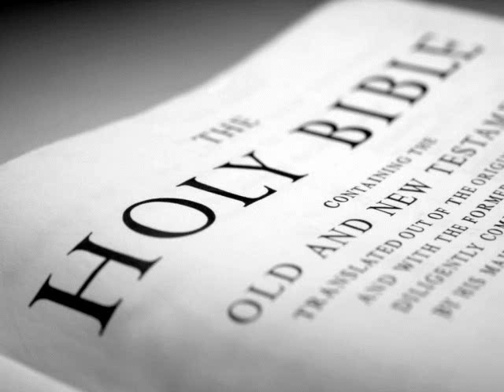The Holy Bible (KJV) _ Psalms 116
(Psalms 116:1)  I love the LORD, because he hath heard my voice and my supplications.

(Psalms 116:2)  Because he hath inclined his ear unto me, therefore will I call upon him as long as I live.

(Psalms 116:3)  The sorrows of death compassed me, and the pains of hell gat hold upon me: I found trouble and sorrow.

(Psalms 116:4)  Then called I upon the name of the LORD; O LORD, I beseech thee, deliver my soul.

(Psalms 116:5)  Gracious is the LORD, and righteous; yea, our God is merciful.

(Psalms 116:6)  The LORD preserveth the simple: I was brought low, and he helped me.

(Psalms 116:7)  Return unto thy rest, O my soul; for the LORD hath dealt bountifully with thee.

(Psalms 116:8)  For thou hast delivered my soul from death, mine eyes from tears, and my feet from falling.

(Psalms 116:9)  I will walk before the LORD in the land of the living.

(Psalms 116:10)  I believed, therefore have I spoken: I was greatly afflicted:

(Psalms 116:11)  I said in my haste, All men are liars.

(Psalms 116:12)  What shall I render unto the LORD for all his benefits toward me?

(Psalms 116:13)  I will take the cup of salvation, and call upon the name of the LORD.

(Psalms 116:14)  I will pay my vows unto the LORD now in the presence of all his people.

(Psalms 116:15)  Precious in the sight of the LORD is the death of his saints.

(Psalms 116:16)  O LORD, truly I am thy servant; I am thy servant, and the son of thine handmaid: thou hast loosed my bonds.

(Psalms 116:17)  I will offer to thee the sacrifice of thanksgiving, and will call upon the name of the LORD.

(Psalms 116:18)  I will pay my vows unto the LORD now in the presence of all his people,

(Psalms 116:19)  In the courts of the LORD'S house, in the midst of thee, O Jerusalem. Praise ye the LORD.